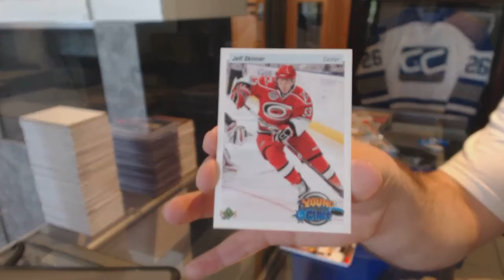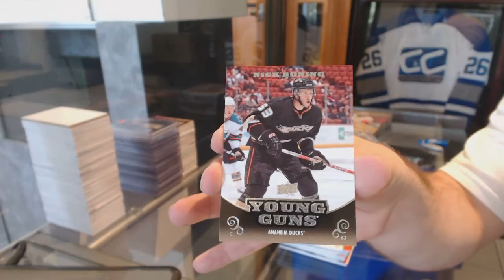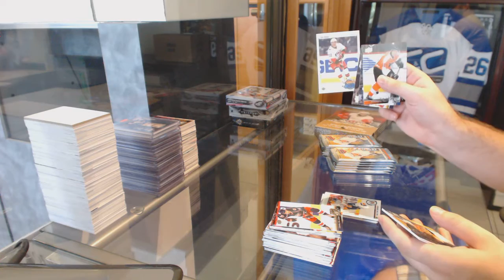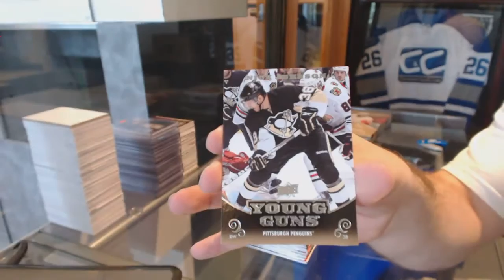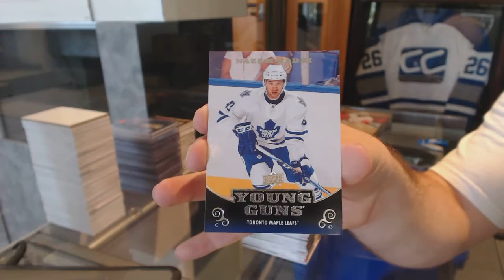10-11 Upper Deck Series 1 Retail Hockey Box Break - C&C GB #6189